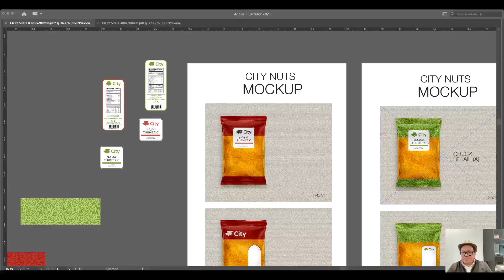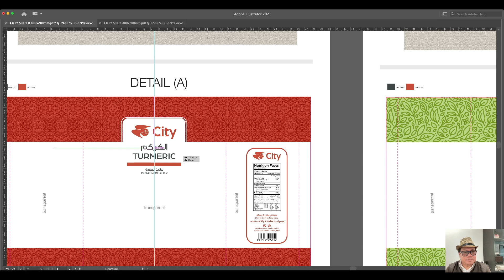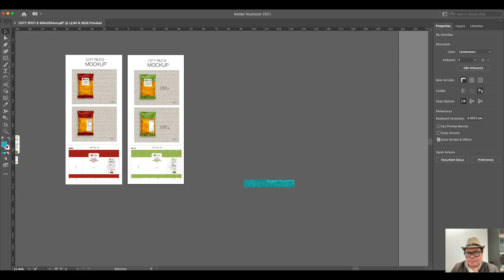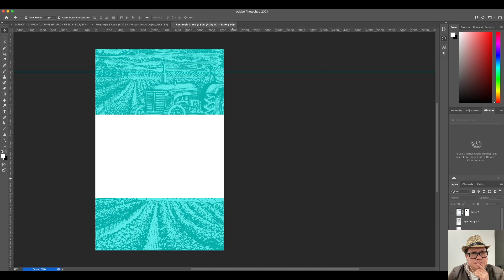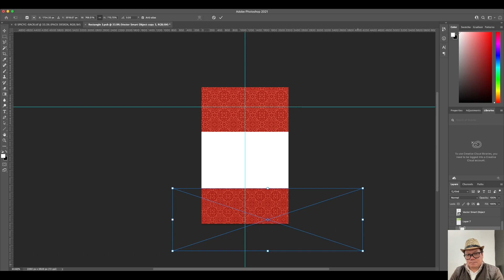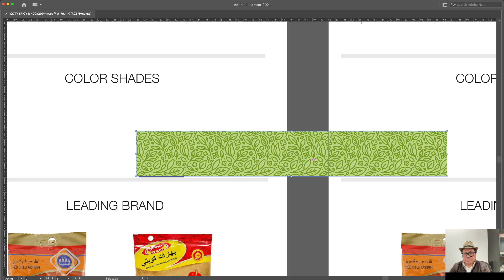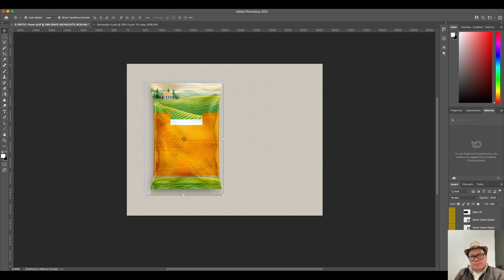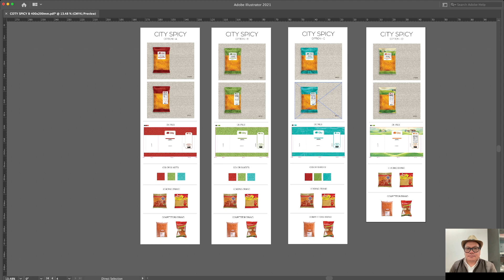2D MOCKUP (ADOBE PHOTOSHOP)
THE FASTEST WAY HOW TO CREATE A 2D MOCKUP IN PHOTOSHOP